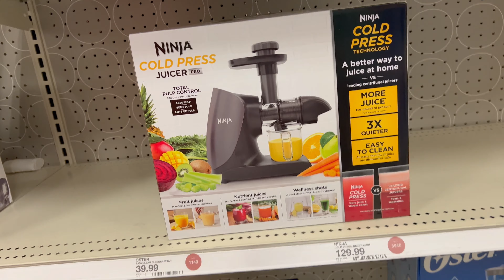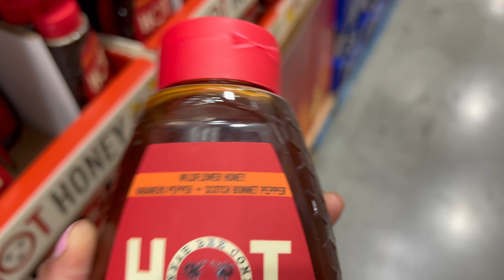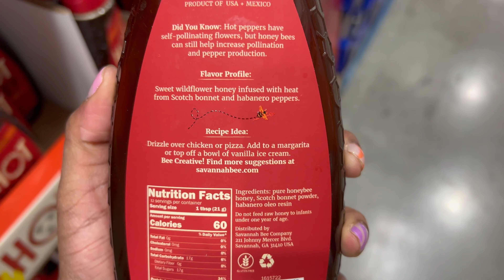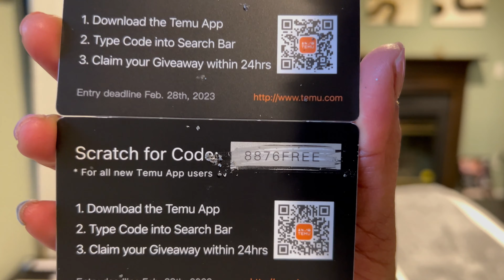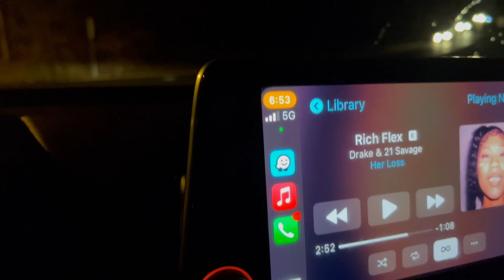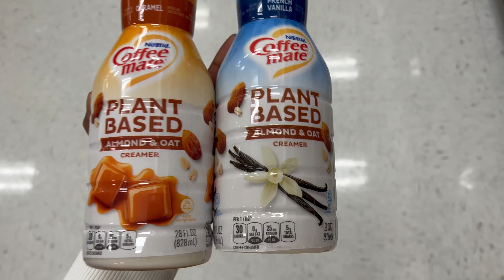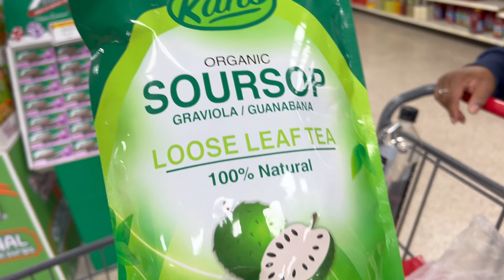WEEK IN MY LIFE: Temu Haul + New Juicer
Welcome Back for another Week in my life. This week I finally got my juicer to help get back on track with my health journey. I also did a huge Temu Haul that I had to show you guys.  I ended up going back to Target to try some new nails.

0:00 Intro
0:25 OTW To The Gym + Testing Out New Juicer
09:24 Huge Temu Haul
17:29 Sunday Dinner + Trying A Papaya
22:46 Late Target Run + New Nails  + Family Fun

AMAZON SHOP
FILMING GEAR 🎥
3 in 1 Cell Phone Tripod Mount

 temu haul, weekly vlog, maintenance vlog, shein haul 2023